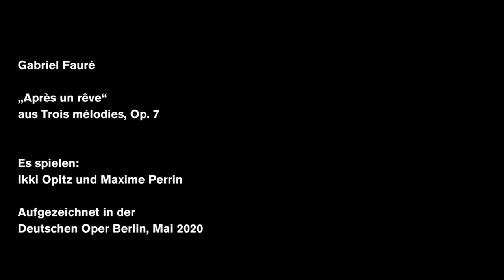"Après un rêve“ by Gabriel Fauré, played by Ikki Opitz 2020 (Our favourites)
Camille Saint-Saëns once commented on the music of his student Gabriel Fauré : "You can find in it everything that can seduce". Ikki Opitz, 2nd violin´s voice leader in the orchestra of Deutsche Oper Berlin, performs Gabriel Fauré´s song „Après un rêve“ here – together with Maxime Perrin: A musical moment of utter bliss.